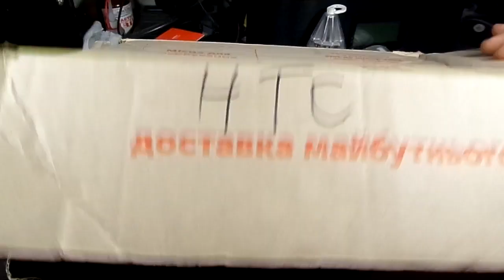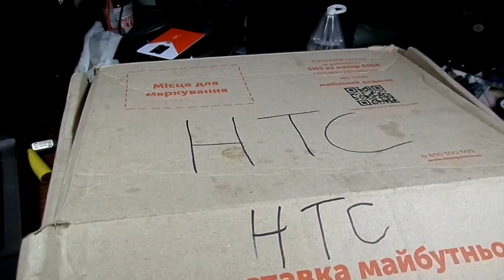Моя коллекция раритетных смартфонов, HTC. Часть 1. My collection of vintage smartphones, HTC.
My collection of vintage smartphones, HTC. Part 1.